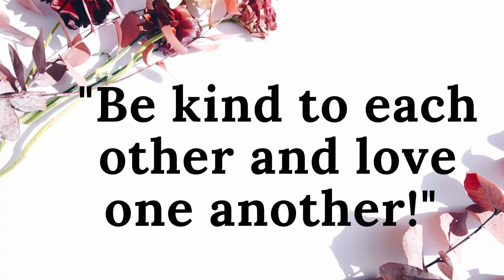Episode 12 - Genesis Chapters 36 - 39. Audio Bible King James Version from The Bible in 365 Days.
Genesis Chapters 36 - 39.